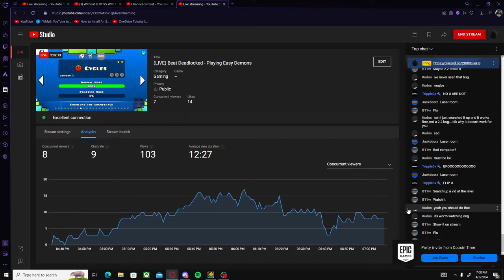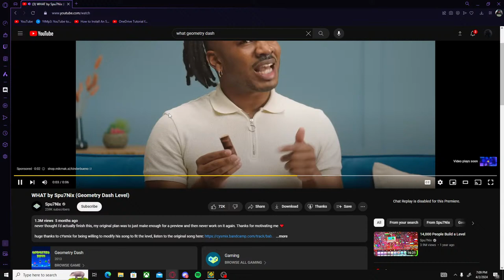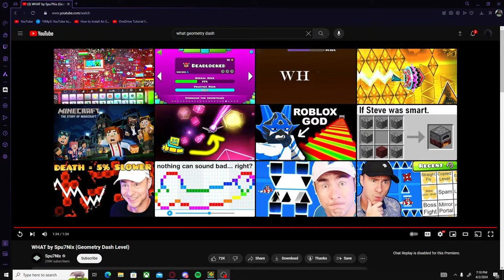(LIVE) Beat Deadlocked - Playing Easy Demons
hope your having a good day!
lets see how good we do.